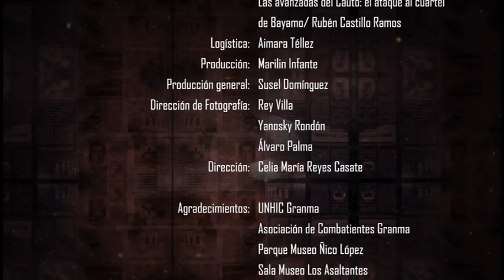Serie: Asalto de Victorias Capítulo 4: El plan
Este capítulo nos acerca a la organización de las acciones para atacar el cuartel Carlos Manuel de Céspedes.